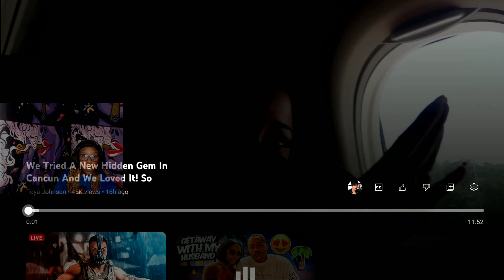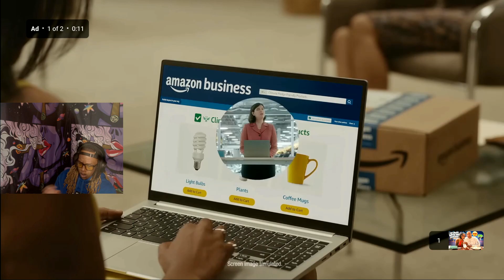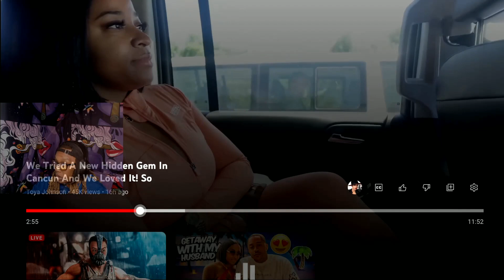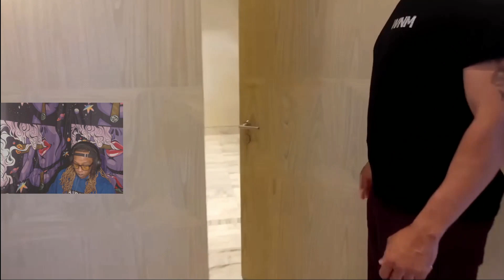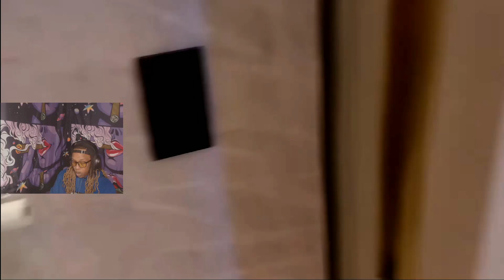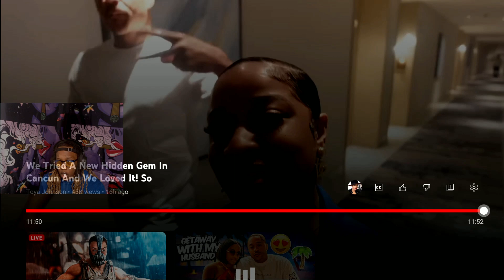SheGotGame Reacts Toya Johnson N Her Husband Go On A Trip